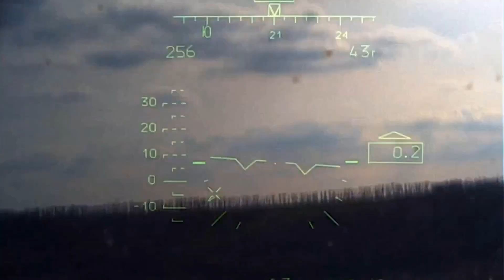Combat application of the Russian Ka-52 helicopter